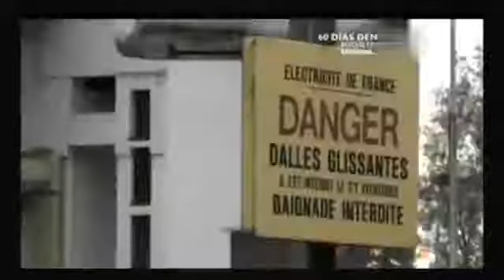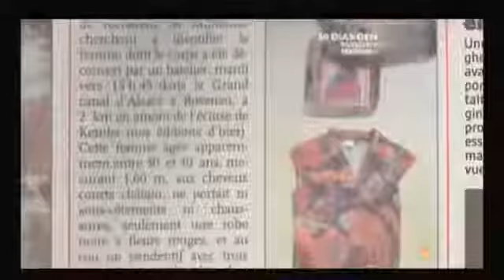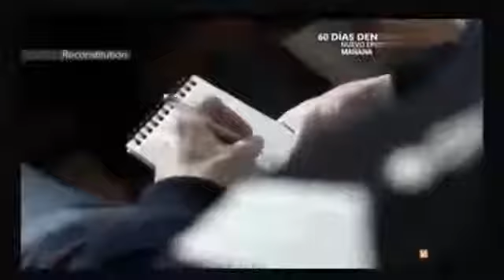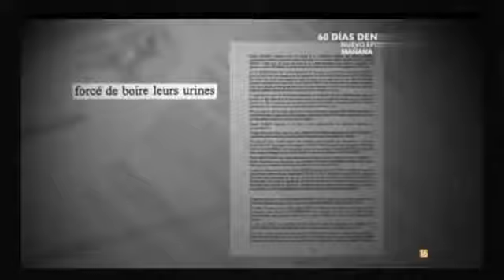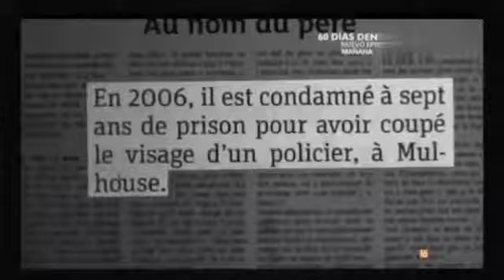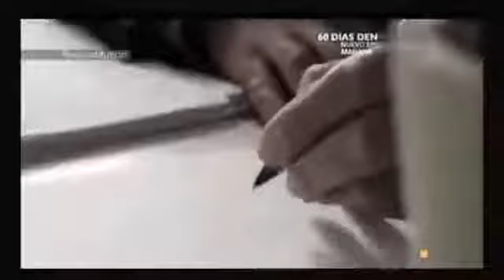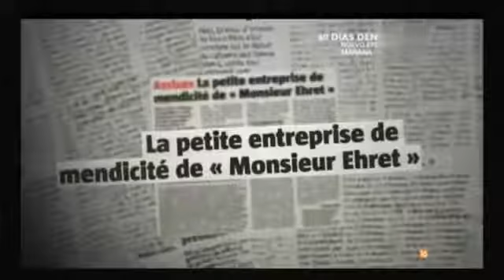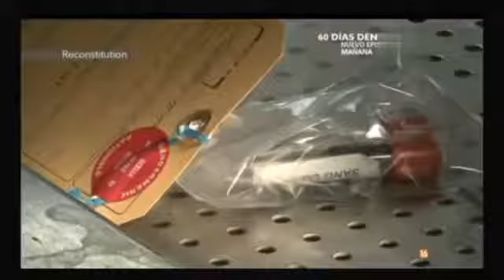CRIMENES IMPERFECTOS ASESINADA Y LANZADA AL RIO